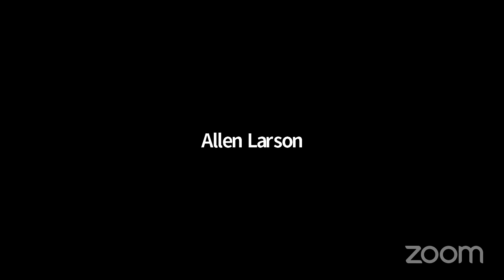DSA Archive DSA's Virtual Global Songwriter Showcase FULL SHOW Jul 24 2021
DSA Video Archive DSA Archive DSA's Virtual Global Songwriter Showcase FULL SHOW Jul-24-2021 PARTICIPANTS Eric Sommer (NC) John Mason Allen Larson Rob Case HOST Harry Hewlett